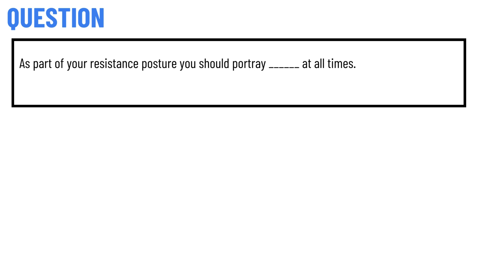As part of your resistance posture you should portray ______ at all times.